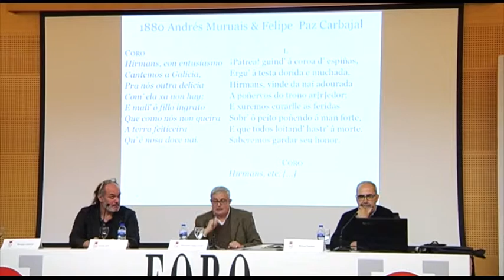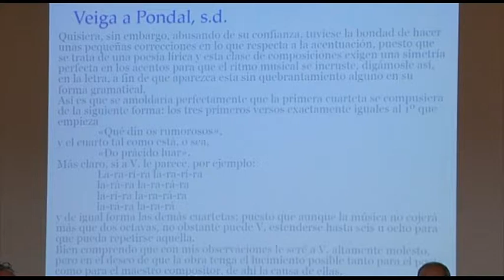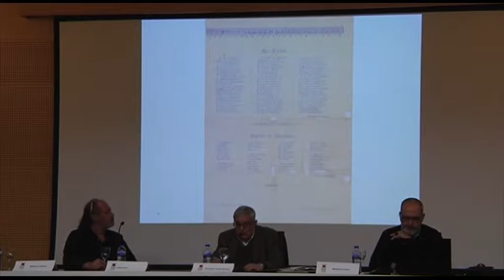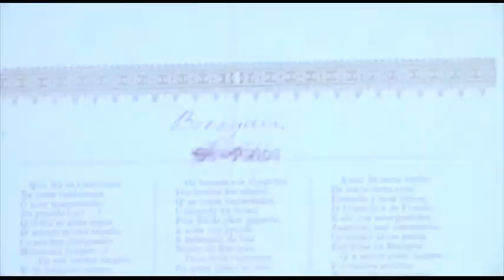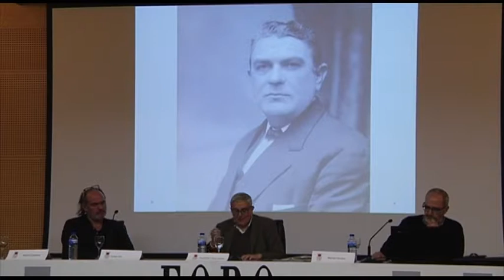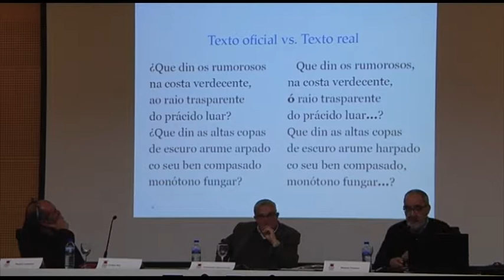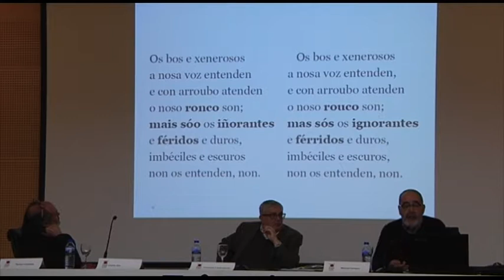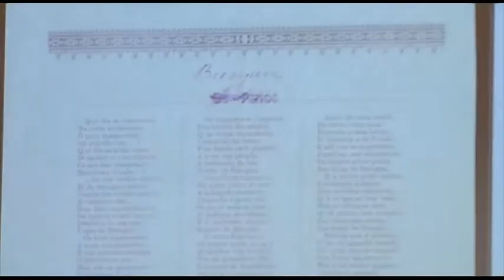FORO LA REGIÓN "HIMNO GALEGO" 09 11 17 (COMPLETO)